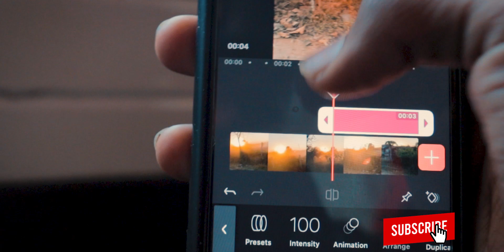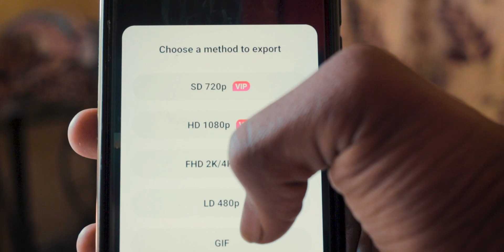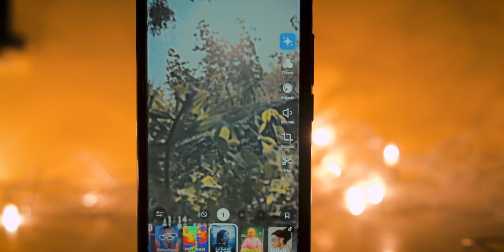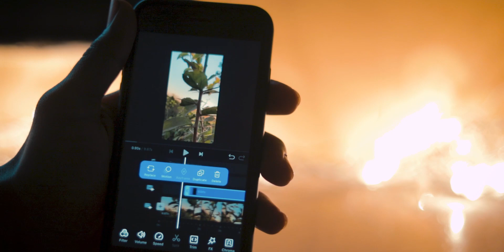5 Best Video Editing Apps for Instagram Reels !! Hindi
Best and awasome 5 apps for Editing Reels for instagram !!